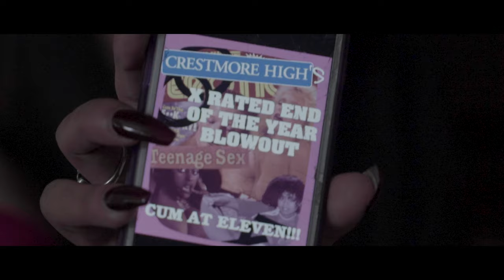HOT & BOTHERED - A Marilyn Warshawsky Film TRAILER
OFFICIAL updated trailer for my 2020 thesis film, Hot & Bothered, film premieres May 20th, 7pm EST.

Starring: Jack Barrett and Taina Padilla
Writer, Producer, Director, and Editor: Marilyn Warshawsky
Assistant Director: Anastasia Goldberg
Assistant Producer: Tyler Blake
Director of Photography: Halaena Merrill
Assistant Camera: Lea Jaffe
Sound: Somer Bednar
Gaffer: Evan Pritchard